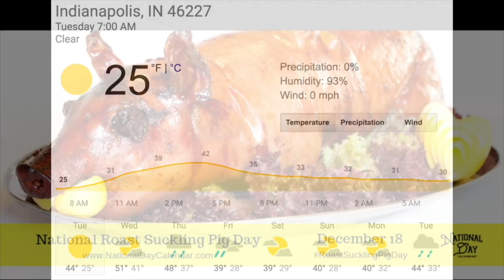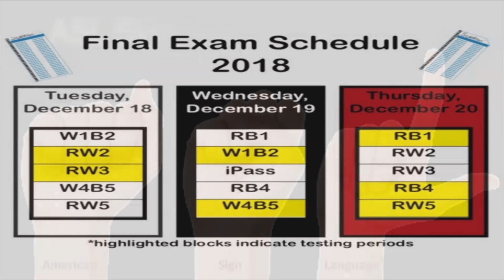SPTV - Dec. 18, 2018